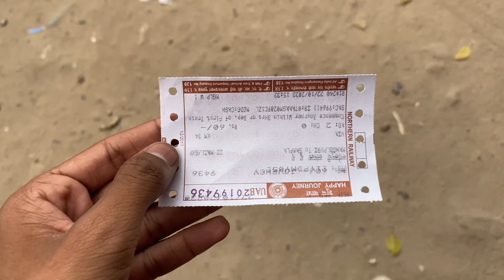Navratri special vlog😍 or Haryana bhi poch gye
Hey Guyz Ap sabhi ko happy navratri
I hope you enjoy this vlog